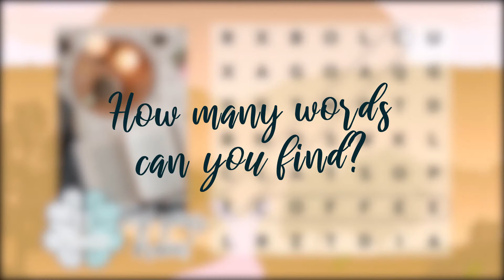WP_16x9_20s_EN_countingWords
⭐ Word Search Puzzles with Pictures, the puzzle for word masters! ⭐

Will you be able to 🔍 find all the words and unlock new levels? Even with infinite time and lives, it's a challenge... free! 😍

The 🏆 best brain workout for the lockdown is here. Mind challenging, a great fitness for your brain 🧠. You do not need to go out, just train your brain at home.

🤩 The world best word search puzzle with pictures 📷 game has arrived, enjoy it! It's the most fun and challenging word game in the world. 🌎

Solve the puzzles... 🔤 Can you find all the words? The clues are in the pictures! 📷

Thousands of puzzles with pictures 📷 and words, all for free! Lots of different puzzles to play, train your brain! 🧠

👍 Countless easy and complicated crosswords await you! 🤩 And new levels to keep the fun going!

👉 Play and train 💪 your mind 🧠! Keep your brain active! The perfect brain workout, mind challenging and fun.
👉 More than 2000 word search puzzles 🔤 to enjoy
👉 Hourly and daily challenges and rewards 💰
👉 Incremental difficulty 🤔
👉 Enjoy a simple and beautiful game design
👉 In English 🇺🇸🇬🇧🇦🇺🇨🇦🇮🇪🇳🇿🇿🇦

Ready to search and find thousands of words? Want to have fun while you train 💪 your mind and keep your brain 🧠 active? Looking for a free 🆓 addictive and fun word game?

Become the Word Puzzle Genius par excellence! 🏆 It's in English!

Spend the lockdown challenging your brain, it is the perfect brain workout at home. Exercise your mind and have fun during the lockdown.

😁 Have fun and train 💪 your mind 🧠, exercise your brain as you entertain yourself and learn new words with our crossword puzzles and word searches.

Come and play every day, increase you IQ, and ✨ shine more than anyone else ✨, like a diamond 💎! Get hourly rewards and solve hourly word finder puzzles, exercise your mind and speed up your brain 🧠 constantly. Workout your brain, mind challenging and fun.

Have fun with the addictive word search game everyone talks about! Thousands of puzzles of crossed words in english, more addictive than anagrams and much more fun than the classic word finder puzzles, all for free 🆓.

Enjoy Word Search Puzzles with Pictures, anytime, anywhere, FREE 🆓 and in English! Don't hesitate, classic 🔤 word search and anagrams are pastimes of the past, with our word finder with pictures puzzles, you'll practice your english vocabulary, 💪train your mind, keep your brain active and, above all, have fun.

You only need a couple of minutes and you will never play the same puzzle: there are infinite 😁 boards of crossed, hidden and connected words! Find out why everyone loves this game and JOIN THE FUN NOW!

Do you play wordsearch games, anagrams, crossword puzzles, crosswords or connected word games? Then you'll love Word Search Puzzles with Pictures, it's totally 🆓 free.

It's free! In English! The best free 🆓 word search puzzle game out there!